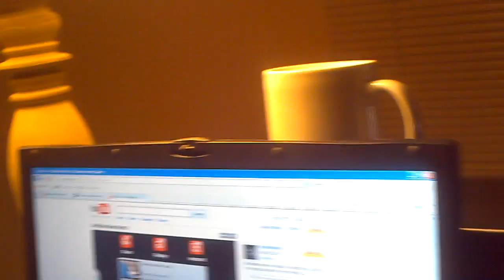Gag to end all Gags (Muleyonce Get Me Another Bodied)